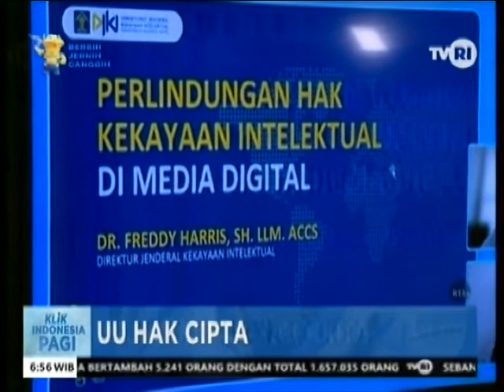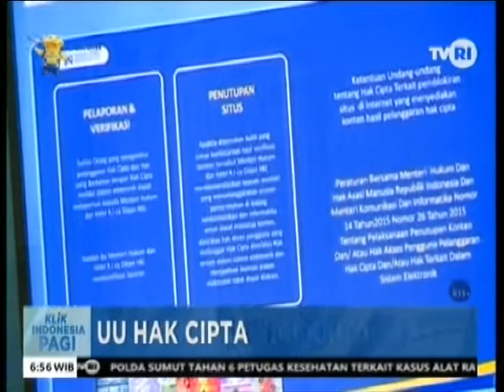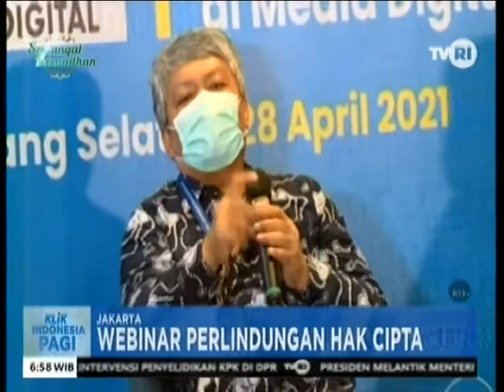WEBINAR PERLINDUNGAN HAK CIPTA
Klik Indonesia Pagi TVRI, 29 April 2021